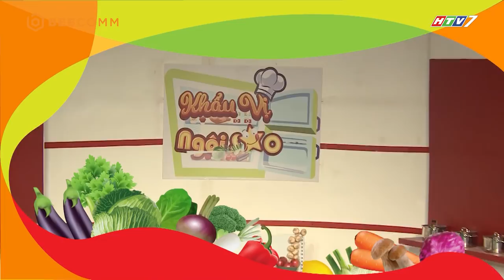Khẩu Vị Ngôi Sao mùa 4 | Tập 5 | Xuân Tiến sợ hãi khi nhắc tới người yêu